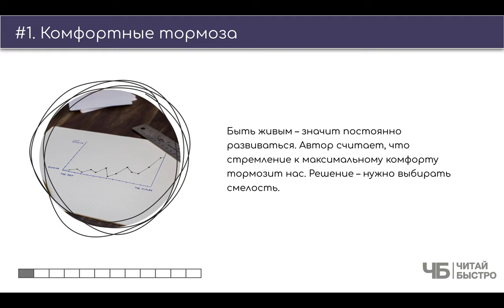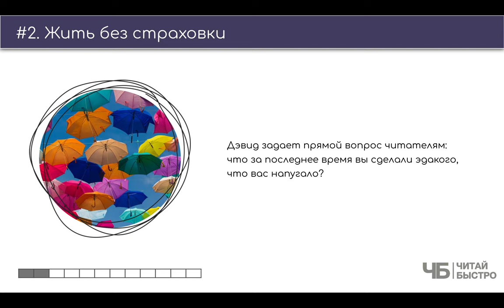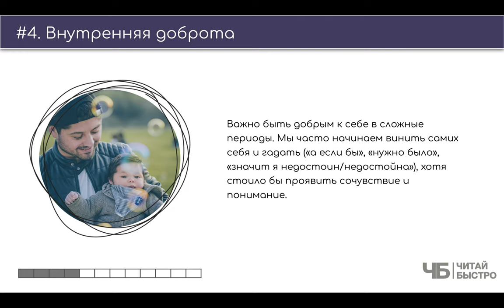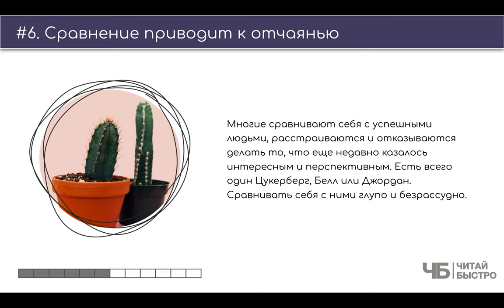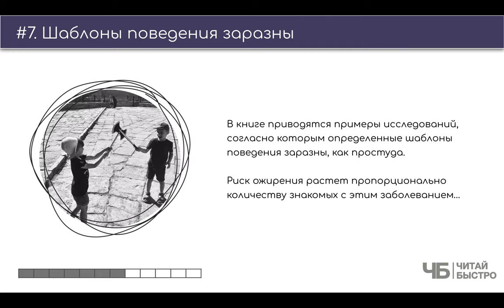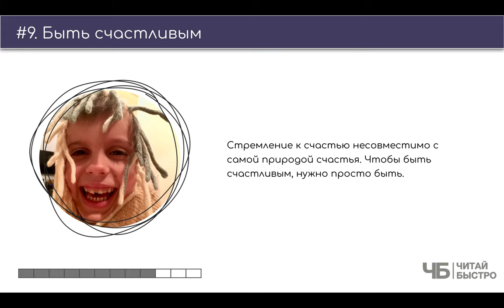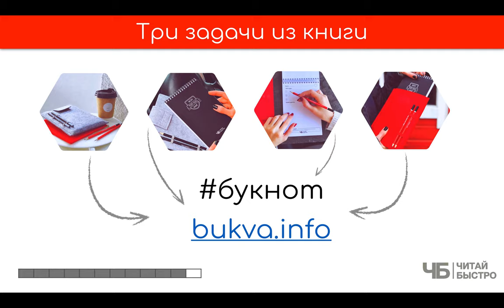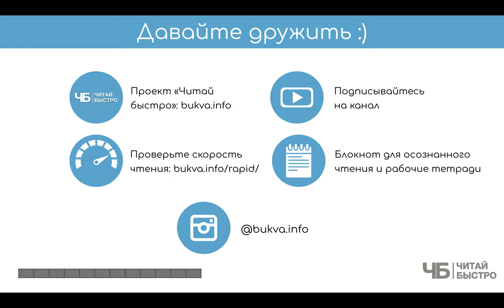"Эмоциональная гибкость" (Сьюзан Дэвид). Краткое содержание | Обзор книги | Читай Быстро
👋 Ум, творческий потенциал и тип личности – второстепенные причины успешности. А знаете, что первостепенно? "Эмоциональная гибкость"

Истинный успех, по мнению Сьюзан Дэвид, предопределяется способностью владеть миром внутри себя (эмоциями, чувствами, переживаниями). Способностью идти своим путем.

Эта концепция выражена в понятии «эмоциональная гибкость». Новый взгляд настолько впечатлил мир, что получил звание идеи года в 2016 по версии HBR. Книга «Эмоциональная гибкость» авторства Дэвид рассказывает о том, как стать гибким в вопросе эмоций и начать радоваться взаимоотношениям.

🚨 На что обратить внимание:

03:04 Комфортные тормоза
04:06 Жить без страховки
05:37 Не бывает «правильно» или «неправильно»
07:14 Внутренняя доброта
08:37 Быть новичком
09:33 Сравнение приводит к отчаянью
11:49 Шаблоны проведения заразны
13:16 Найти «хочу» в «надо»
14:12 Быть счастливыми
15:08 Нет времени ждать
16:16 Три задачи из книги

💣 Обязательно прочитайте книгу "Эмоциональная гибкость", чтоб составить свои 10 фактов и 3 задачи :).